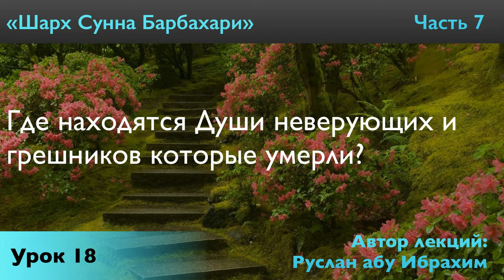Где находятся Души неверующих и грешников которые умерли?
Стенограмма: 7 Где находятся Души неверующих и грешников которые умерли?